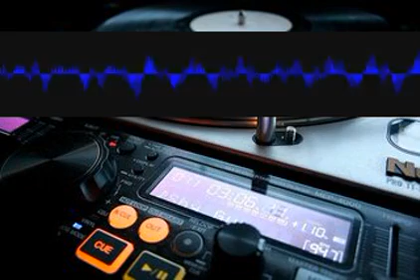Stopovertone Diva zcbcohlfdg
Pls like my videos